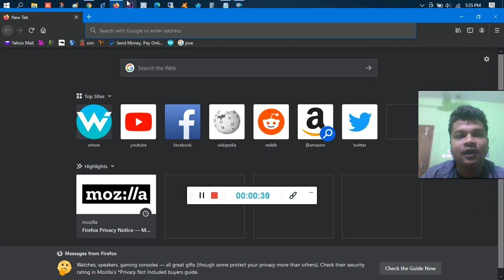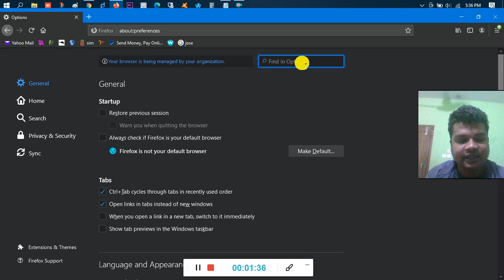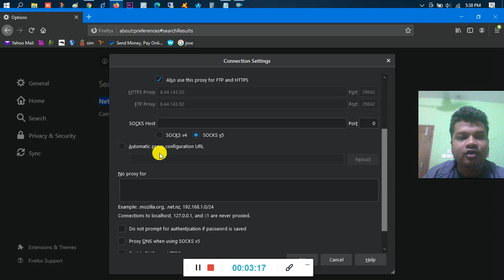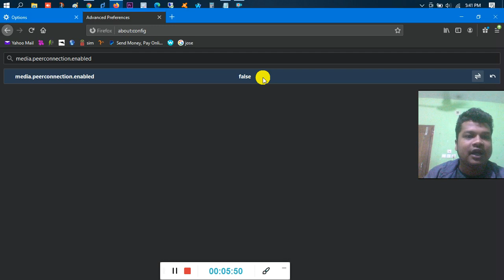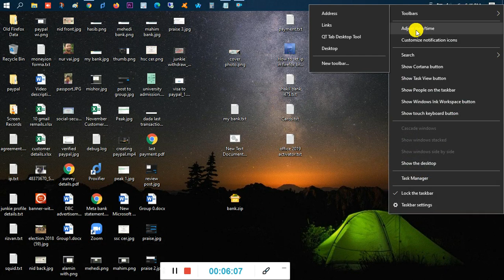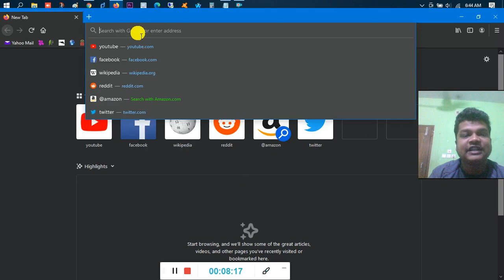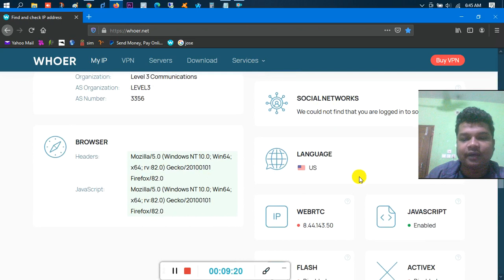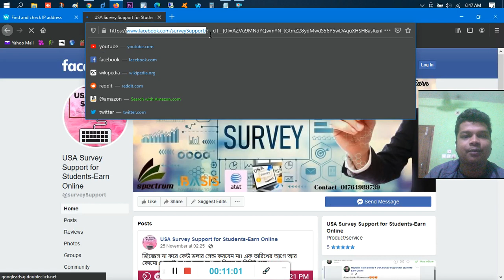Set up USA Proxy IP for Survey Properly || কিভাবে সার্ভের জন্য সঠিক ভাবে আইপি সেট আপ করবেন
কিভাবে সঠিকভাবে আইপি সেট আপ করবেন। সঠিক ভাবে আইপি সেট আপ না করলে খুব দ্রুতই আপনার প্রোফাইল ব্যান হয়ে যাবে, ড্যাশবোর্ডে সার্ভে আসবে না।
TERMS:
about:config
media.peerconnection.enabled
Network
Cache
Track

আমরা খুবই কম খরচে সার্ভে সংক্রান্ত সব ধরনের সাপোর্ট দেই, ব্যাচ ওয়াইজ লাইভ ক্লাসে সার্ভে কাজ শিখাই। সার্ভে করার জন্য সব ধরনের সার্ভিস জেমনঃ রেসিডেনসিয়াল পাসওয়ার্ড প্রটেকটেড আইপি, non-VoIP নাম্বার, SSN বিক্রি করি। আমাদের সাথে যোগাযোগের জন্য আমাদের ফেসবুক গ্রপে যুক্ত হোন, ফেসবুক পেজে মেসেজ দিন।